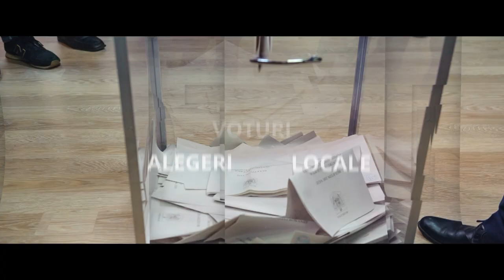ALEGE TRANSILVANIA - ADRIANA POP (CHENDE) - REPER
invitat: Adriana Pop (Chende) - candidat la funcția de consilier local al municipiului Zalău din partea REPER

Material video comandat de Partidul REPER Organizația Județeană Sălaj.

C.M.F.: 21240322

Realizat de WORLD WIDE BIZCOM SRL